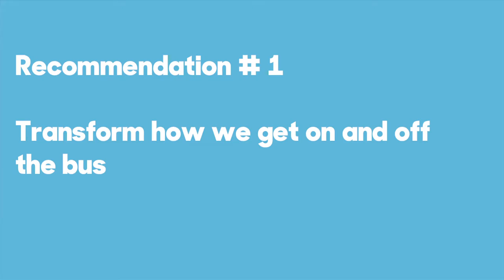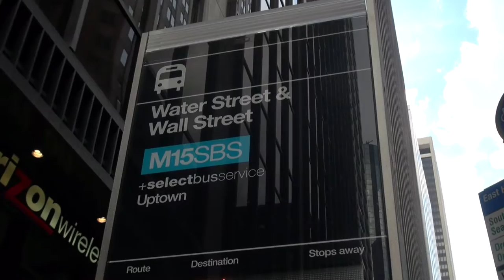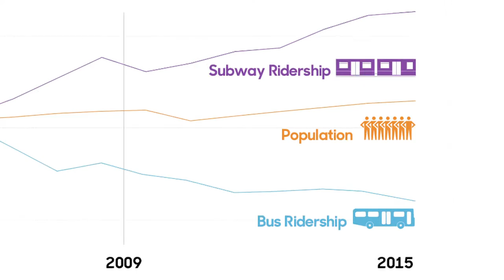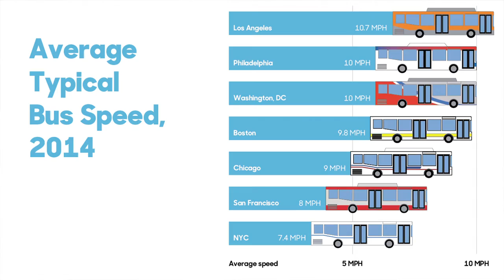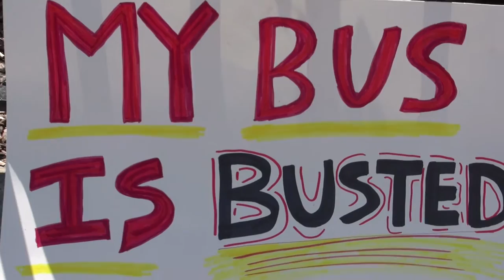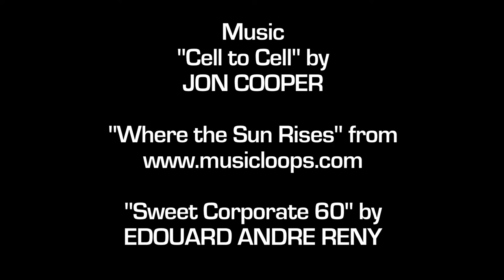NYC Buses: Time for a Turnaround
New Yorkers take 2.5 million rides on the city's buses every day. While NYC's buses provide essential transit, especially in areas beyond the reach of the subway, they are among the nation's slowest and least reliable.

A coalition of transit advocates are promoting practical strategies to improve the performance of NYC buses systemwide.

Transit advocates knew something was wrong when they observed declining bus system ridership in spite of increasing population, a growing economy, and record-high subway ridership. To figure out what could be done about it, they spoke to industry experts and researched successful efforts in peer cities to identify common sense solutions to NYC's bus problems. This research is summarized in their report "Turnaround: Fixing New York City's Buses".

The bus system faces large challenges, but these challenges have clear, proven solutions. By transforming how riders get on and off the bus, designing streets to prioritize buses, adopting better methods to keep buses on schedule, and redesigning the bus network and routes, NYC's transit leaders can turnaround the decline of the city's buses and attract riders back to the system.